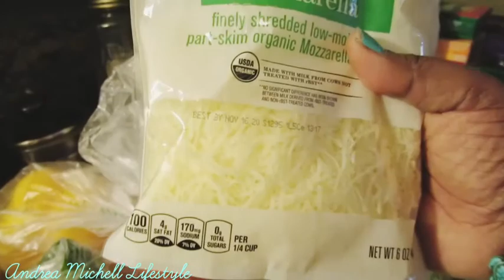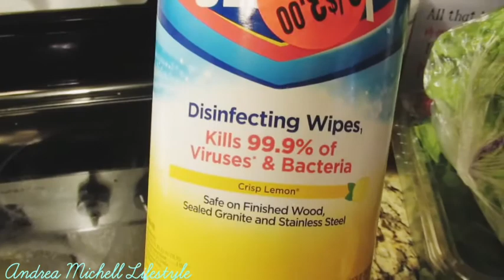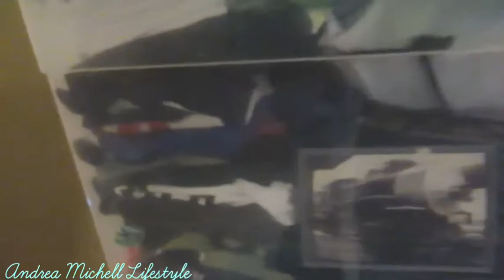MOTIVATIONAL CLEANING | WASHING DISHES & ORGANIZING MY 7 YR OLD CLOTHES | ANDREA MICHELL LIFESTYLE🌻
HI Y'ALL...
TODAY'S VIDEO I HAD SO MUCH FUN DOING IT I LOVE FOLDING MY SON CLOTHES & ORGANIZING THEM JUST GETTING THEM DECLUTTED & FINDING DIRTY CLOTHES HE DONE HIDE UNDER FRESH CLOTHES WHY DO MOMSOFBOYS HALFT TO GO THROUGH THIS ? LOL I HOPE Y'ALL ENJOY THE CLEANINGVIDEOS & CLEANINGMOTIVATION2020 Y'ALL

MY MAMA DISCOUNTS LINK ARE COMING BACK SOON HOLD TIGHT Y'ALL